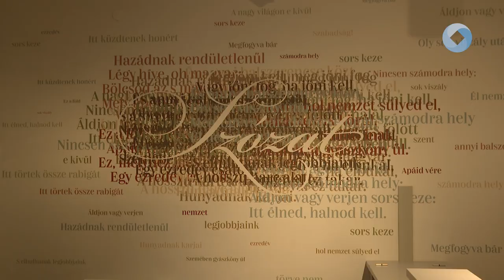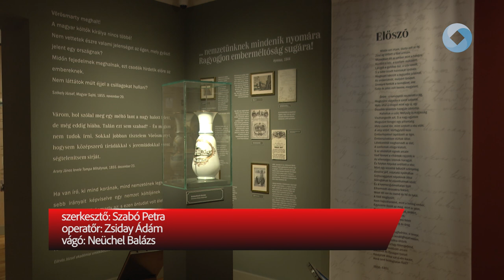KULTURÁLIS MÉRFÖLDKŐ KÁPOLNÁSNYÉKEN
Történelmi Emlékhellyé avatták a Vörösmarty Emlékházat Kápolnásnyéken. Az ünnepséget követően az épülettől nem messze átadták a Szűcs László szobrászművész emlékét őrző és munkáit felvonultató galériát.